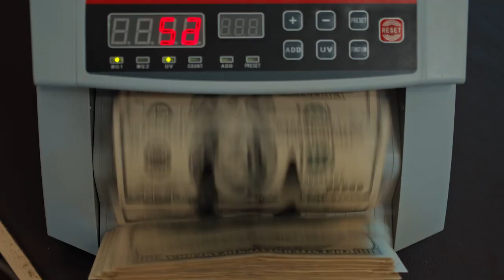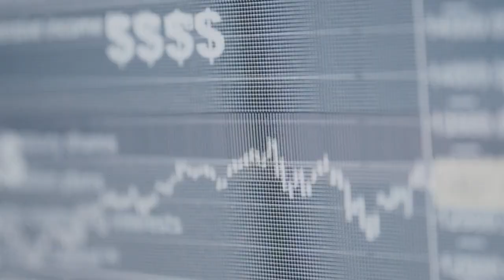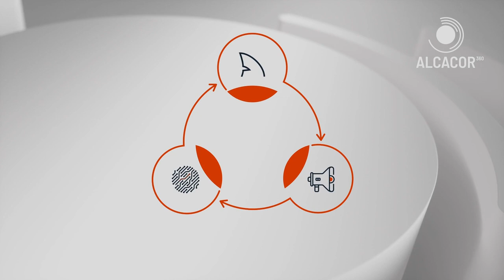ALCARCOR - TRUE OPPORTUNITY OF A LIFETIME!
You are at the very start of something big. DON´T WAIT!
Take your chance to join the future.

Yes, First ever Web3-powered direct selling platform, setting networkers free and providing unlimited Income opportunities & bringing true financial freedom to people around the world.

Even in around you, people are excitedly making money with it daily!